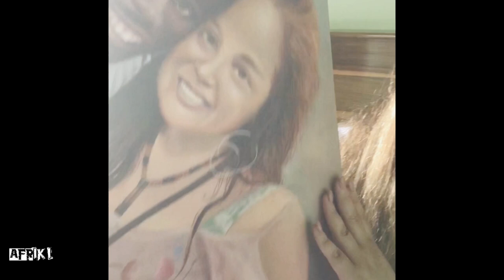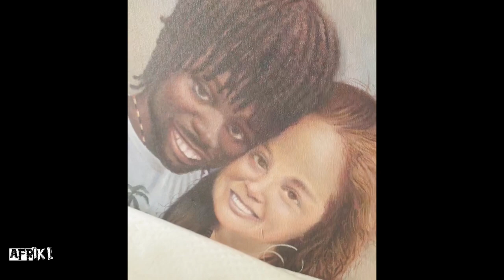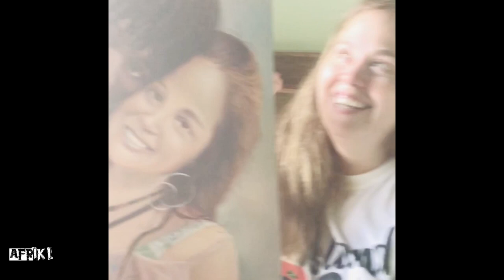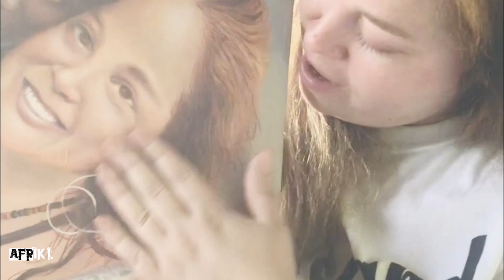I SURPRISED MY ARGENTINIAN 🇦🇷 GIRLFRIEND ON OUR ANNIVERSARY + BIRTHDAY GIFTS (SHE CRIED) LDR